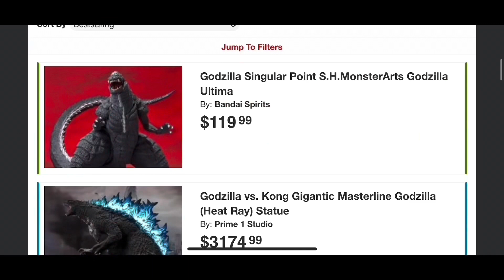All Upcoming Omega beast GODZILLA statues & Monsters.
Buy or preorder all your Godzilla figures here using this link from Bigbadtoystore

Hello everyone today we’re taking a look at upcoming Omega based statues presented in prototype forms, they are Scheduled to release in 2023 and beyond￼ with many more monsters to come, for example their own ver of king ghidorah 2019 with very awesome Accessories￼.